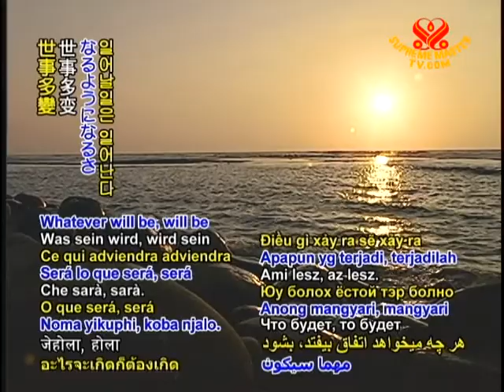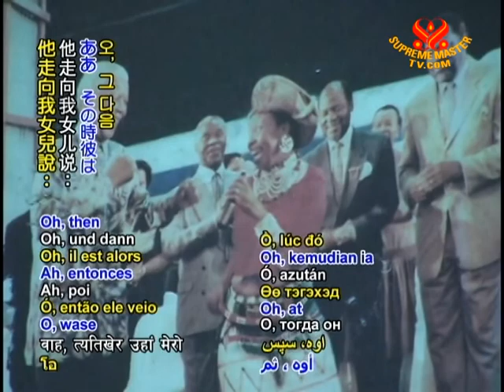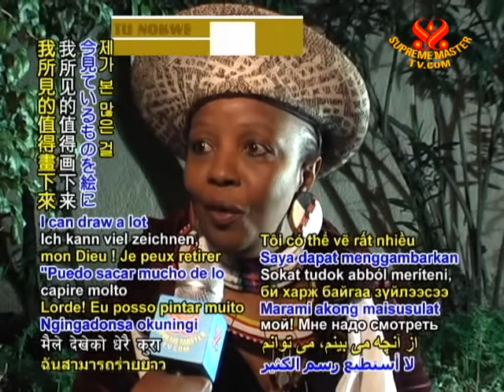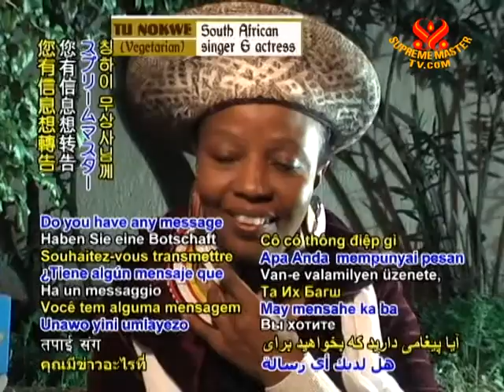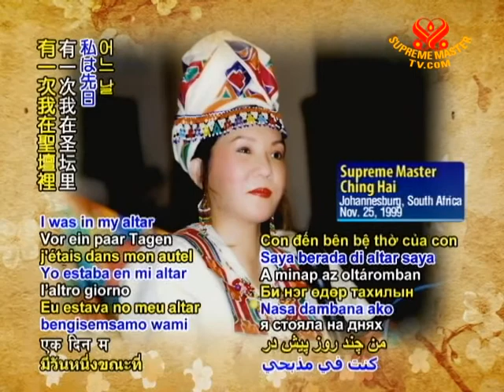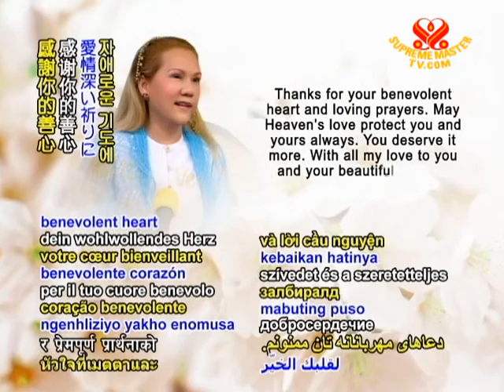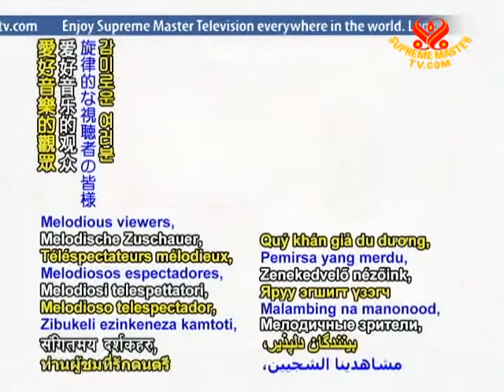Vegetarian Elite Tu Nokwe: Golden Soul and Songstress of South Africa(In Zulu)-2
we were introduced to Tu Nokwe, the lovely and talented South African singer-songwriter, actress, and vegetarian. Tu was born into one of the country's most famous musical families, often regarded as Africa's Jackson 5. This week, we're back to discuss her Zulu heritage and her interesting encounters with renowned international leaders, including Supreme Master Ching Hai and South African President Nelson Mandela